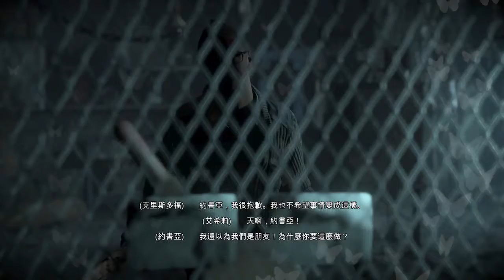Until Dawn™_20170215205440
Until Dawn™